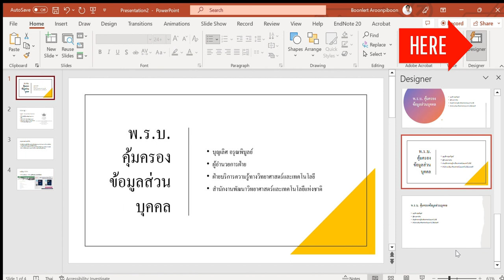PowerPoint Designer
PowerPoint Designer เครื่องมือช่วยแต่งสไลด์ของ Microsoft PowerPoint